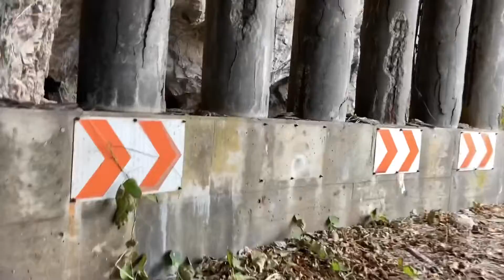[ 廃道探索 ] 初代は160年前?! 昭和にリニューアルされたが廃道と化した 馬下 大正浦隧道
大正浦隧道は旧国道345号にある廃トンネル

最初の隊道は1858年(安政5年)竣工
現隊道は1966年(昭和41年)竣工
現道の 完成により平成元年廃止

海にせり出した崖が行く手を阻み、 垂直に近い岩場に梯子や綱を下げて渡ったとか。
一歩足を踏みはずせば大怪我か、最悪の場合は死につながっただろう。
 上海府最大の難所であり馬下には行く手を阻まれた義経がやむなく馬を下りて山を越えたという伝説もあるそうです。

FREE BGM DOVA
SYNDROME